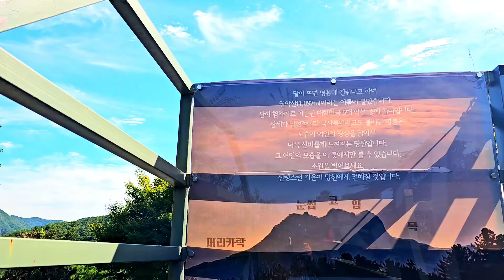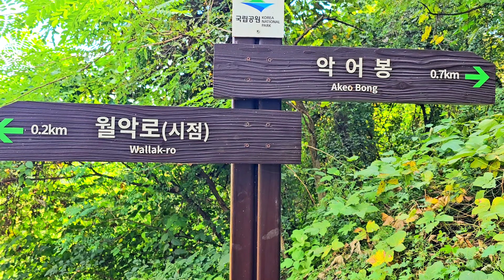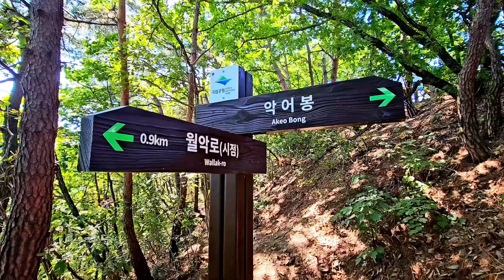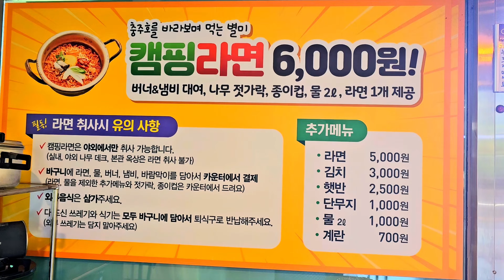개방하자마자 단숨에 대한민국 최고의 절경, 악어섬 보러 악어봉에 올라가 보시죠!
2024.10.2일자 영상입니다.